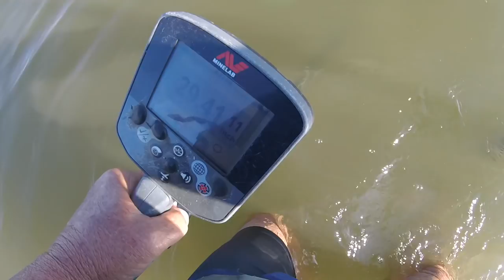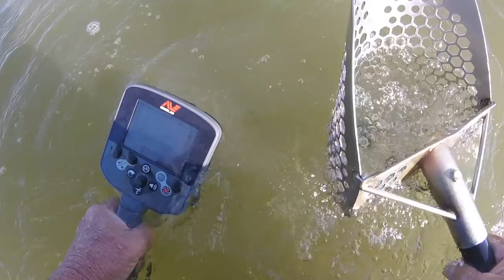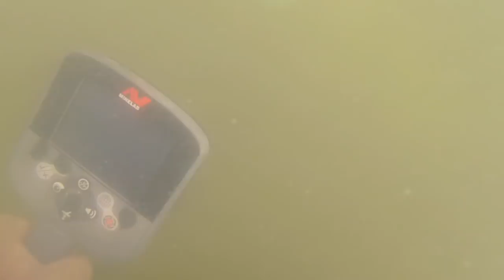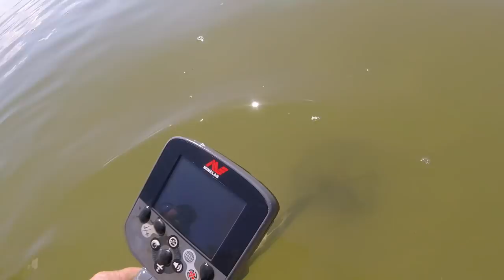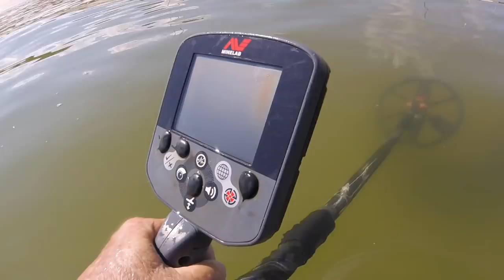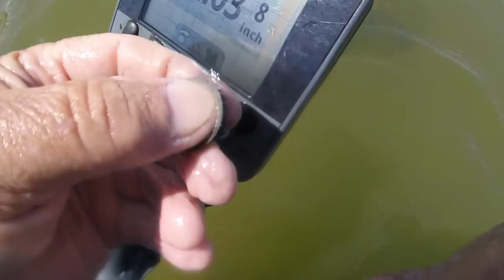Ring in my scoop - bay on wed :-)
beats a bottle cap.

truck and knife crap today - see you friday for a spin.

Stavrscoop
go pro hero session camera